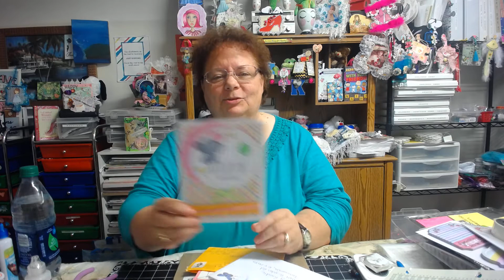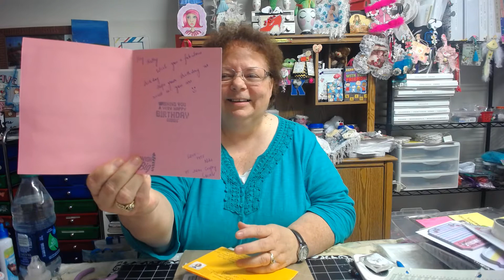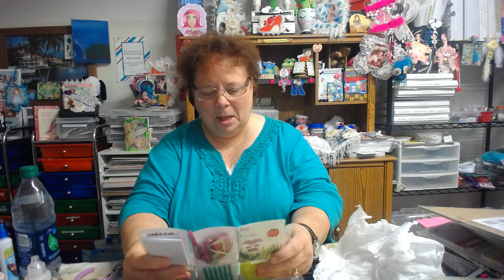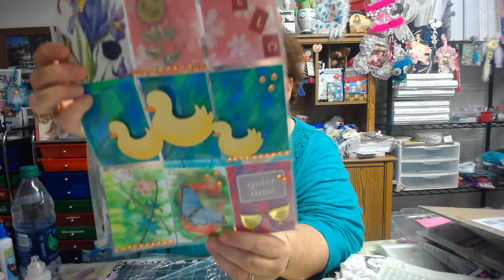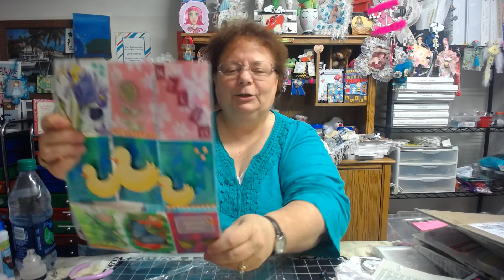More Birthday Cards for my Challenge/Updated List